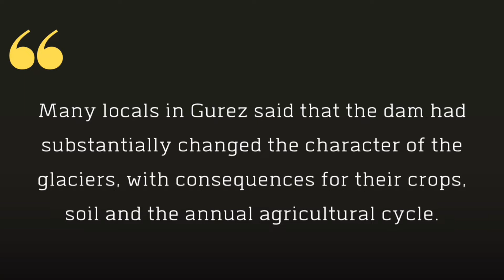GR: The New Normal EP11 || Gurez Valley: Once there were Glaciers || Climate Change in India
Ground Report: The New Normal Episode 11 - Once there were Glaciers
Glaciers in Jammu, Kashmir and Ladakh are melting at a “significant” rate, according to a first-of-its-kind study which used satellite data to find that over 1,200 glaciers in the Himalayan region saw an annual reduction in mass of 35 centimetres (cm) on average between 2000 and 2012.

Melting of the glaciers in Jammu, Kashmir and Ladakh is going to impact the water, food and energy security with the consequent adverse effect on the dependent livelihoods,

Ground Report Journalist @wahidbhat32 reached on ground and found that only Traces of glaciers are left in the Gurez Valley, which is surrounded by ancient glacial mountains as part of the ancient silk road between Kashmir and Gilgit.

Heatwaves, Extreme weather, floods, drought, and cyclones, to put it simply consequences of climate change are a ‘New Normal’.

‘The New Normal’ is a Groundreport initiative to track all activities affecting climatic change, and its effect on lay people.

About Ground Report:

Ground Report is a Digital News platform, which aims to bring underreported environmental, health, and gender-specific stories from the margins of India, primarily J&K, MP Delhi-NCR, and UP. We believe climate change should be the basis of current discourse, and our stories attempt to reflect the same. In addition, our ground reporters focus on various thematic areas and intersectional issues of agriculture, labour, employment, poverty, etc. of the most vulnerable communities in India.

ग्राउंड रिपोर्ट आवाज़ है हर उस नागरिक की जो जलवायु परिवर्तन, बेरोज़गारी, असमानता और भेदभाव की वजह हाशिए पर खड़ा है। हमारी कोशिश है मध्यप्रदेश, उत्तरप्रदेश और जम्मू कश्मीर जैसे राज्यों के ज़मीनी मुद्दों को आप तक पहुंचाना और उन ज़रुरी मुद्दों की आवाज़ को  राजनीतिक खबरों के शोर में भी बुलंद रखना।

The organisation is passionate and earnest attempt of a group of young journalist to bring back the glory of 'Groundreport' journalism. We accept varied political opinions, and promote citizen journalism.